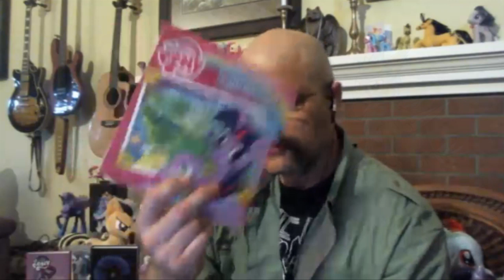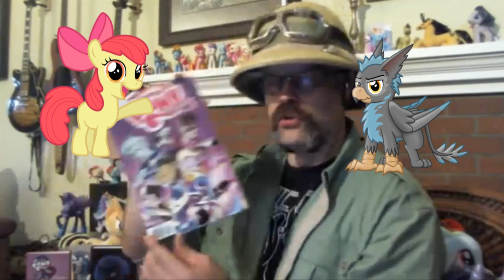Stay Brony My Friends, with DustyKatt - Episode 61 - 10/21/2013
This week, Michelle Creber and crew join the show!

Thank you brony artists out there and especially the MLP Vector Club!

Join Dustykatt, also known as "The Manliest Brony in the World" as he spins tails of manliness and mustache care. Watch him walk the tightrope of a live telecast with all the grace of Daring Do!

With him will be his sidekick, Screwball. He will be taking your questions for Dustykatt and his guest via our IRC chat or his twitter during the live show. Join us to see what madness we have in store!